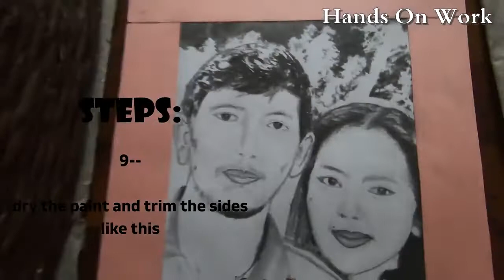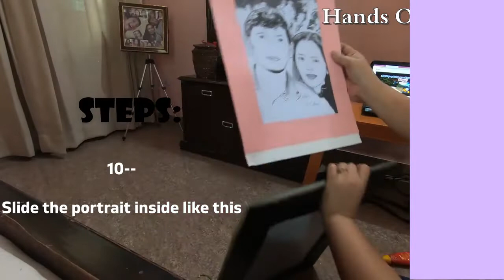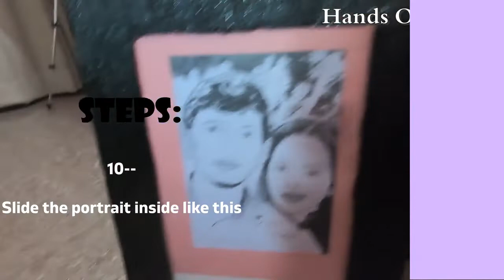Box Ideas - frames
my video shows how i made a fantastic and almost no cost frame for my drawings.. using waste boxes.. next time you wont feel to throw your boxes too. save it and try this craft. enjoy watching.
-Hands On Work by Lailani